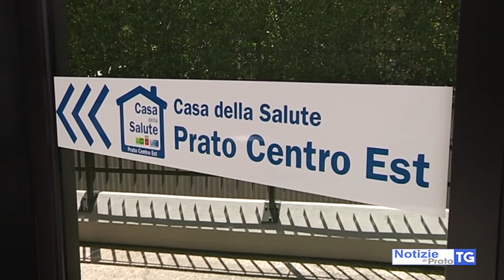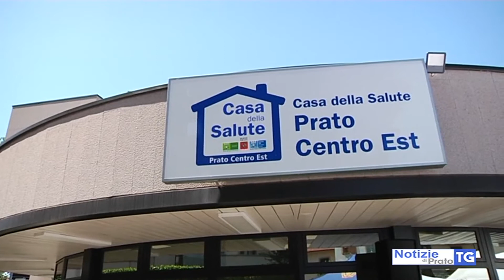2020-07-28 PRATO - INAUGURATA LA CASA DELLA SALUTE CENTRO-EST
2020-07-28 PRATO - INAUGURATA LA CASA DELLA SALUTE CENTRO-EST